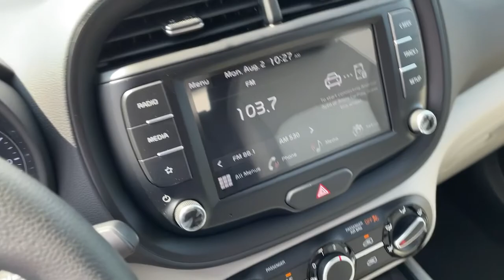2022 Kia Soul Macon, Warner Robins, Perry, Thomaston, Dublin, GA N7801426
Steel Gray New 2022 Kia Soul available in Macon, Georgia at Hutchinson Kia of Macon. Servicing the Warner Robins, Perry, Thomaston, Dublin, GA area.